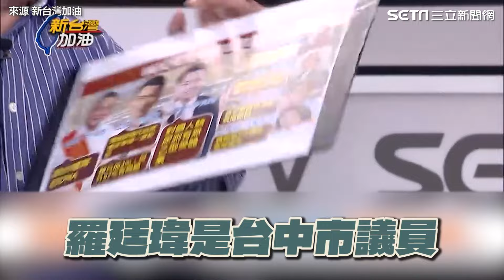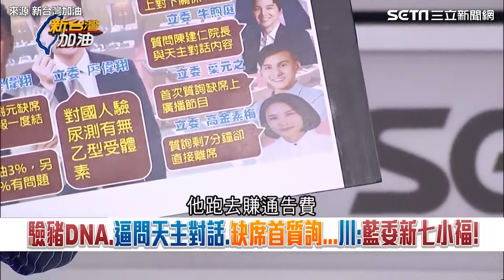7小福藍委負聲量當補藥？ 葉元之缺席質詢被酸爆：上通告？│94看新聞